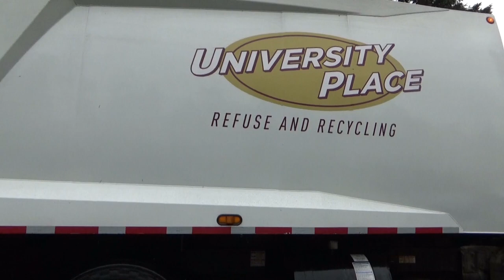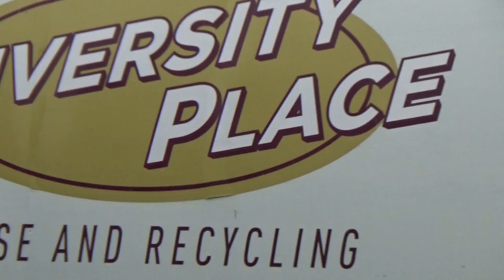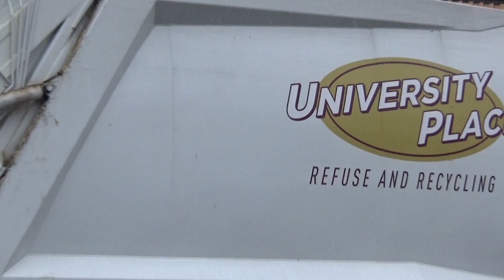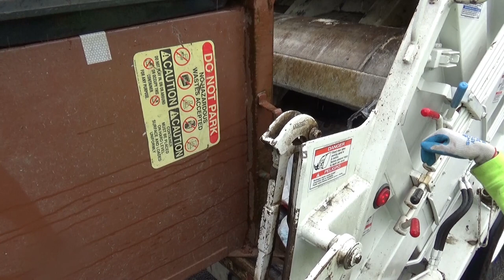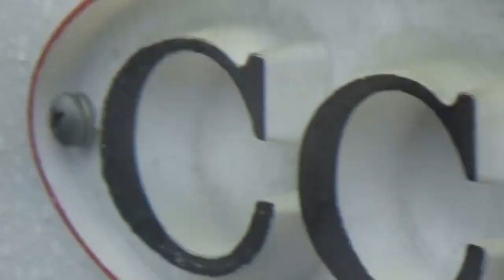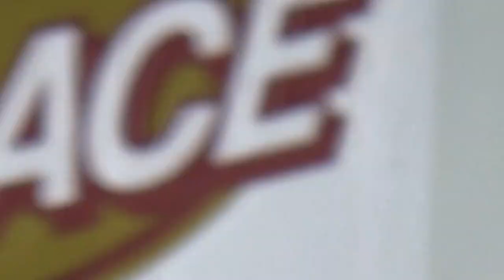CCC McNeilus Rear Loader - Ex Tacoma Crane Carrier RL of Univserity Place Refuse and Recycling - WA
This is the 2nd truck of three used on March 13 from UPR in Tacoma. Alan, a.k.a. West Coast Refuse Trucks, started with a Condor Wittke FL, then moved over to this truck, and then ended with a Pete 320 McNeilus rear loader, all of which will be shown on this channel. It was a great day and even some slight snowfall occurred in Tacoma, WA during this time even for how late in the year it was. This CCC McNeilus rear loader roars just like a few of the old Rabanco trucks I hung around back in the day.

Please share with whoever you may like, but let my name be known! This channel here has every single piece of footage in my possession of certain trucks used by Rabanco in the early-2000s. I even record other refuse trucks every now and then when I have time. I would love to get into contact with you!!!

For additional images of these trucks, simply go to my Flickr